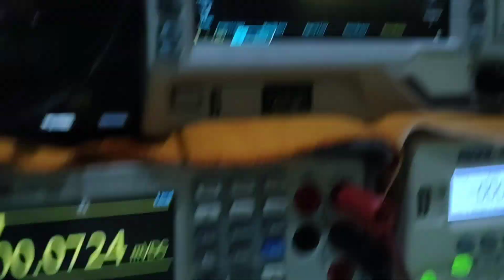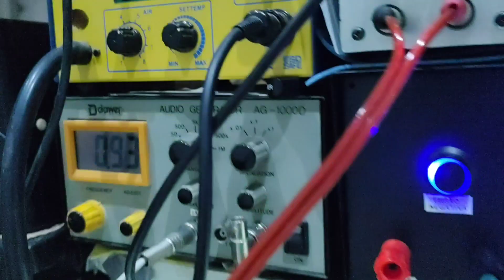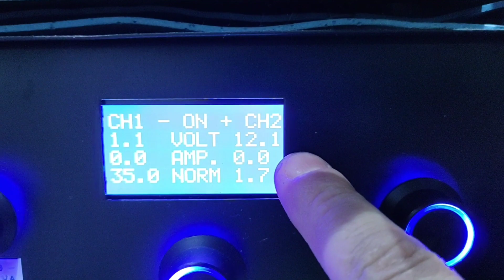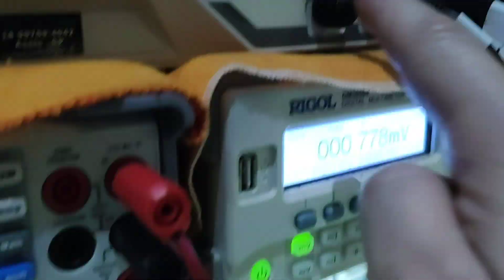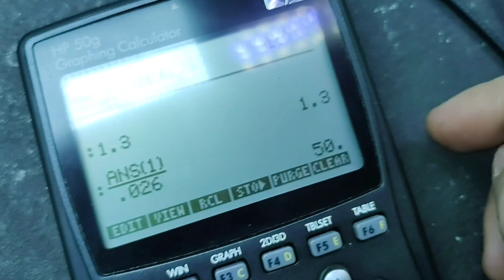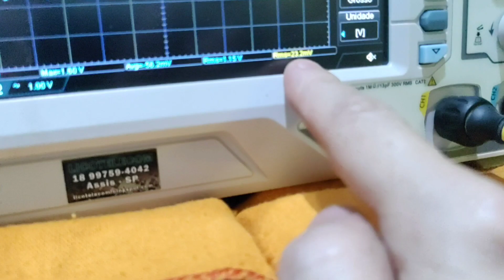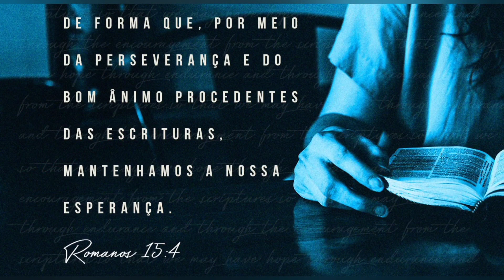MIKE DE GANHO PX COBRA 148GTL - GANHO DE SINAL 50x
Neste vídeo veremos os testes de um projeto de Mike de Ganho projetado para um rádio Cobra 148GTL.
O rádio possui conector de 5 furos, original, e necessita de um sinal de RX para que tenha áudio em recepção. Para tal função foi instalado um relé que fará a comutação do sinal de comando TX e RX.
o circuito foi projetado para obter um coeficiente de amplificacação de 50x, pois se trata de um Mike de Ganho de mesa.

Na sequência teremos a segunda parte deste projeto, há com o gabinete finalizado e testes de áudio.